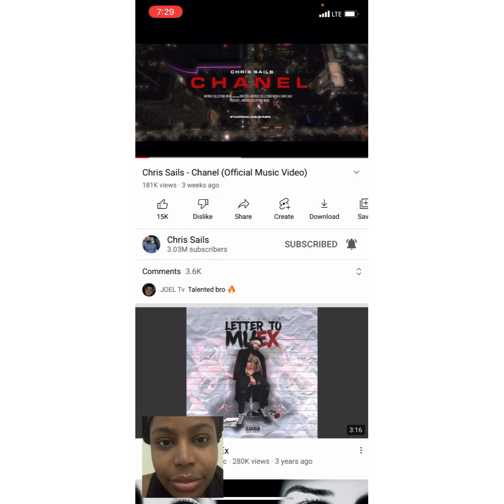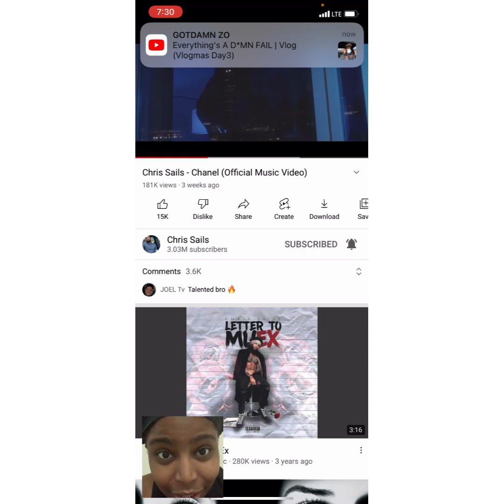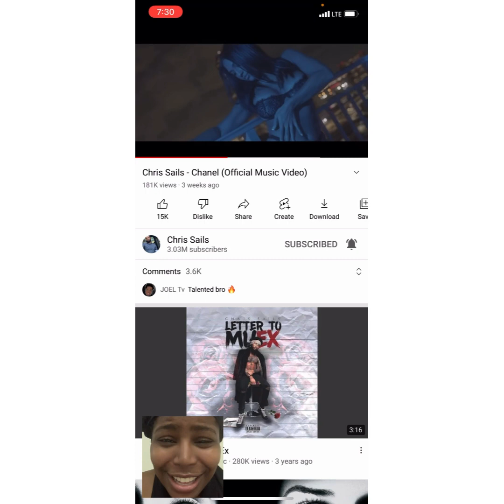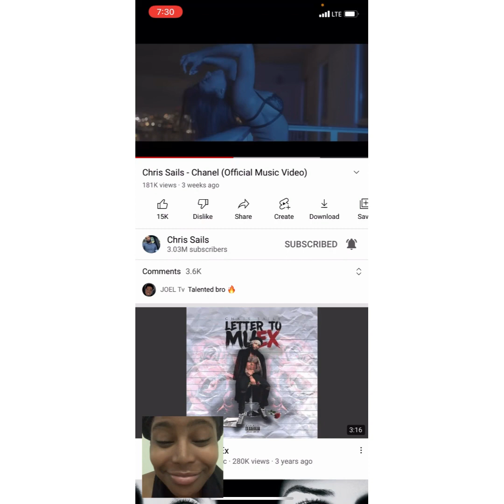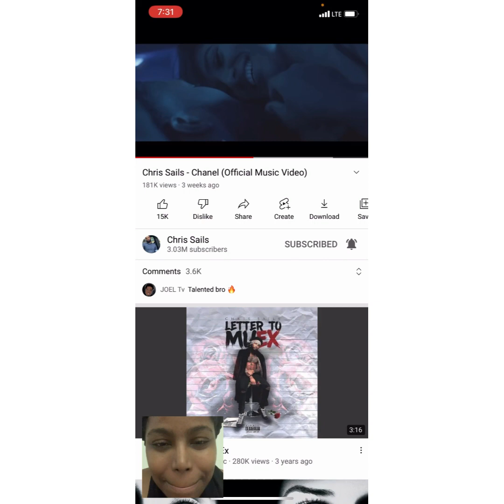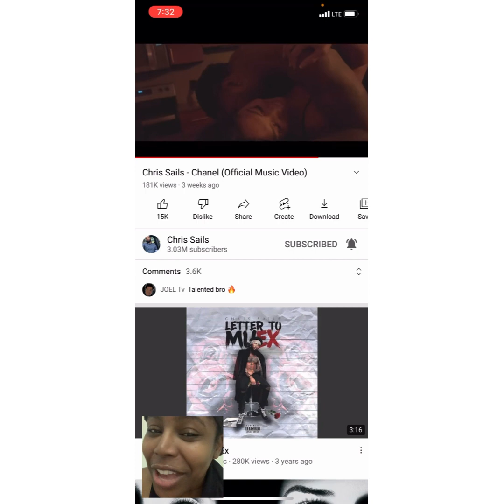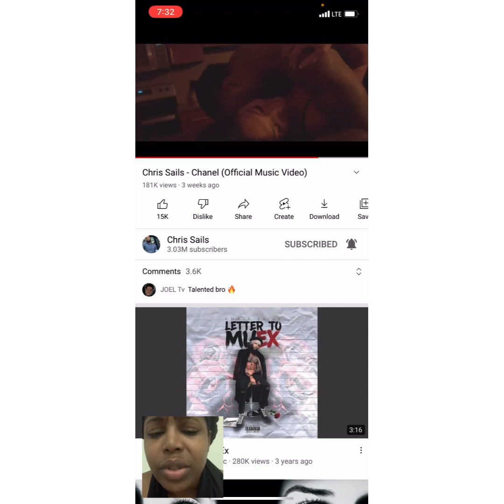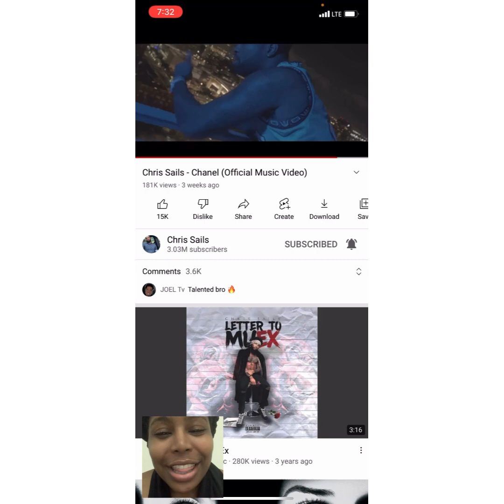Reaction to Chris Sails video Chanel!